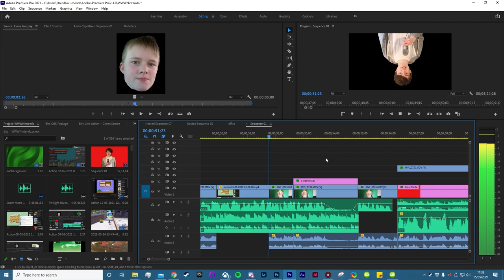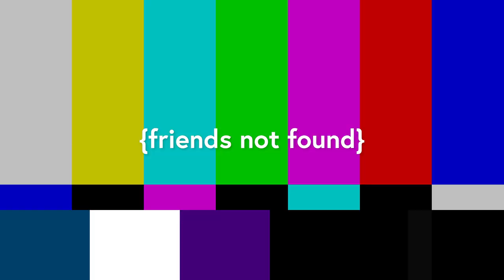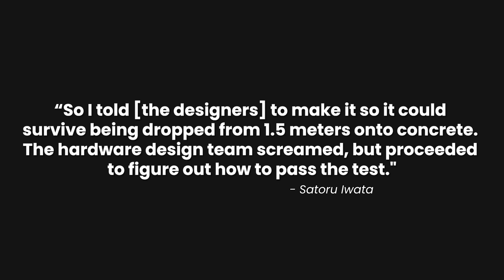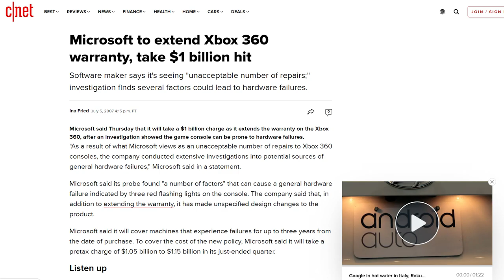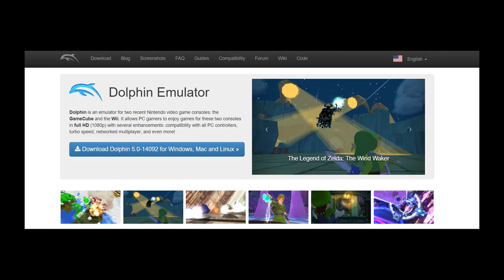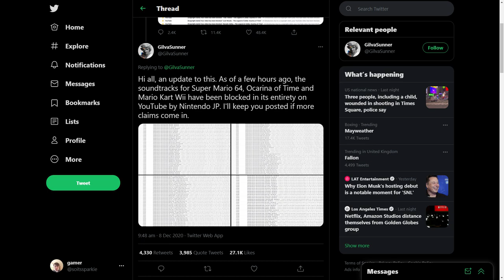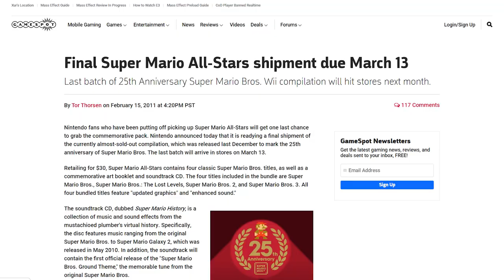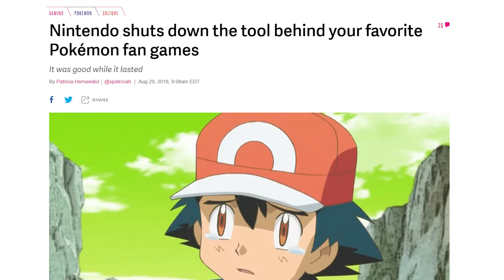What's Wrong With Nintendo?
Those pesky Mario Brothers have gone too far this time.

0:00 - Intro
1:31 - Online Multiplayer
6:49 - Build Quality
11:00 - re-releases
14:26 - Fan Content & Modding
18:45 - Super Mario 3D All-Stars
22:56 - Conclusion

New Super Mario Bros. - Overworld Theme
Animal Crossing GCN - Working for Tom Nook, Crazy Redd's Tent, Rainy Day
Animal Crossing: New Horizons - Halloween, Host Waiting, Rescue Service, 10PM, 9PM
Super Mario Sunshine - Shadow Mario, Pinna Beach, Mecha Bowser
Super Mario 64 - Metallic Mario, Cave Dungeon
Super Mario 3D World - Lucky House
The Legend of Zelda: Ocarina of Time - Kakariko Village
The Legend of Zelda: The Wind Waker - Inside Forest Haven
Super Mario Galaxy - Space Junk Galaxy
+ the Halo theme.